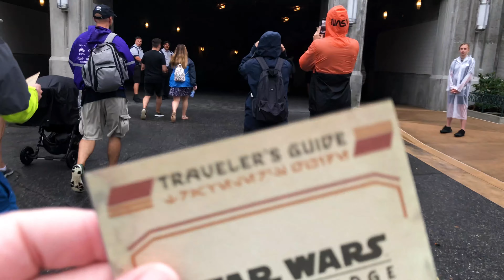Walt Disney World Vlog | Day 6 | Hollywood Studios & Galaxy’s Edge | September 2019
We check out Galaxy's Edge on opening week and weekend! The day after Hurricane Dorian, we got super lucky and managed to get an only 5 minute wait for Smuggler's Run! AMAZING! We check out Oga's Cantina for some drinks and snacks, check out the land and some shops before heading to ABC Commissary for lunch and a special Star Wars dessert!

Sony A7R III
Sony A7S III
GoPro Hero 8 Black
Sony ZV1
Peak Design Shell Small Form-Fitting Camera Rain and Dust Cover
Powerextra 2 Pack Replacement Battery 2500mAh Compatible with Siny NP-FZ100
Zhiyun Smooth 4 3 Axis Gimbal Steadicam Stabilizer
Lexar Professional 1667X 128GB SDXC Uhs-II/U3 Card 2 Pack
SanDisk 128GB Extreme microSDXC UHS-I Memory Card
Sony lenses
Sony SEL20F18G FE 20mm F1.8 G Full-Frame Large-Aperture Ultra-Wide Angle G Lens
Sony SEL50M28 Black Fe 50mm F2.8 Macro
SONY E-mount Interchangeable Lens Sonnar T * FE 55mm F1.8 ZA
Sony SEL2470GM FE 24-70mm F2.8 GM Lens (Black)
Sony 70-200mm f/2.8-22 FE 70-200mm F2.8 GM OOS Fixed Zoom Lens, White (SEL70200GM)
GVM 560 LED Video Light, Dimmable Bi-Color, 2 Packs Photography Lighting with APP Intelligent Control System
Zhiyun Crane Plus is no longer available, but they have another version that has the same capacity

We are so excited to start releasing new videos now each week from our Florida Vacation. We traveled to Orlando on August 30th to September 15th, 2019 all the way from Canada! We are so pumped to bring you along our vacation with us and hope that you have as much fun as we did on this journey.

Join us as we release the first of many videos to come!

We own a photography and media production company!

Welcome to Adventures with the Walsh Family! We are Heather, Ryan, and Madeleine. We often adventure in Orlando, Florida as we love it so much, but we do travel to other places, too! We hope that you have fun coming along our adventures, including POVs, Theme Parks, shopping, or even showing you our favourite things to do!